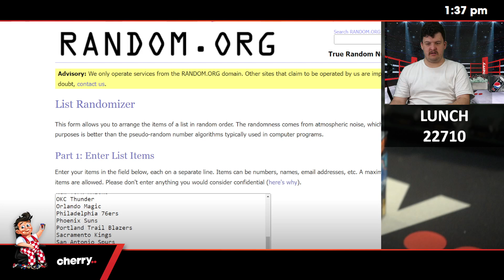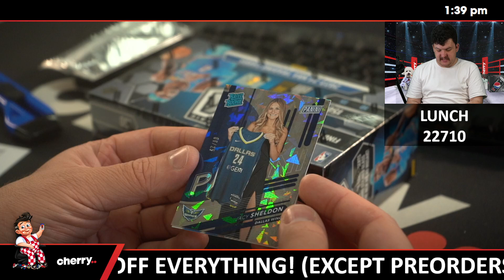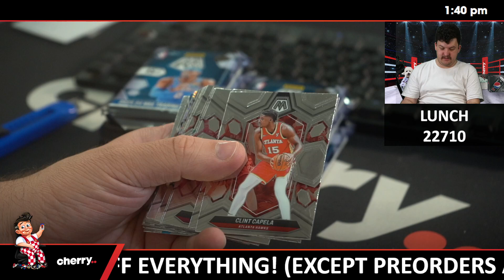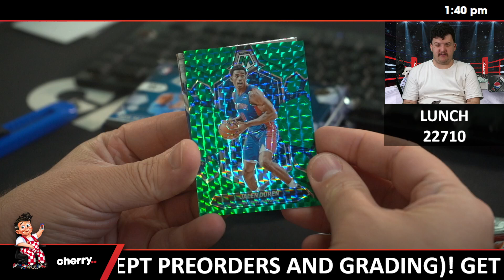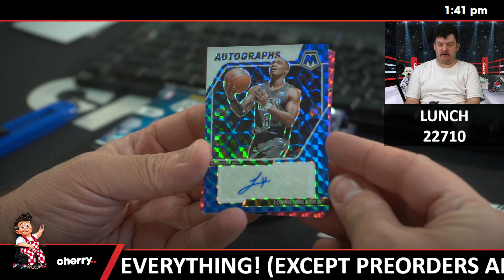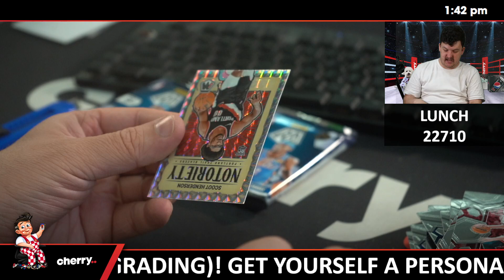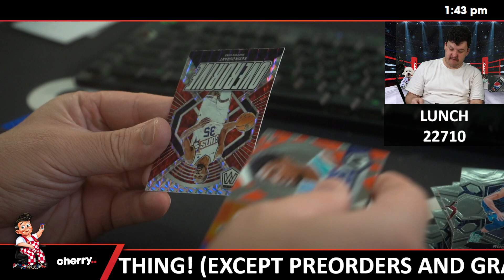Lunch Break - Daily NBA Break #22710 - Random Team - Aug 15 (12pm)